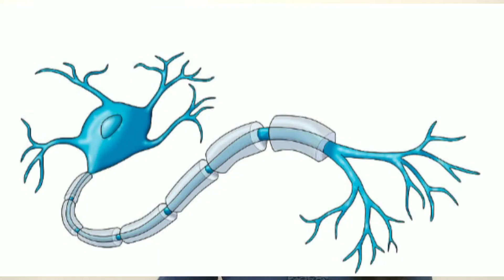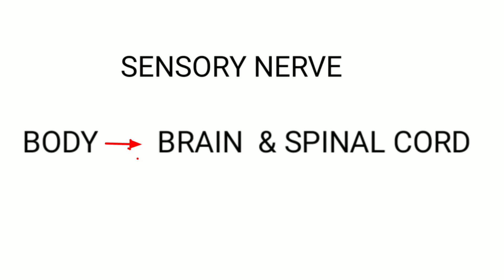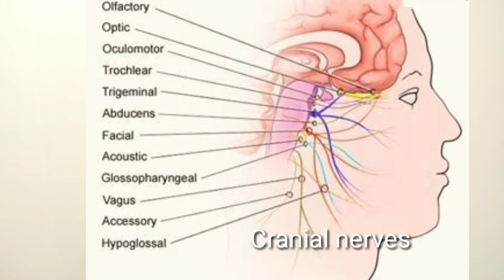10th Biology, SENSATIONS AND RESPONSES, Part 3, Classification of Neuron